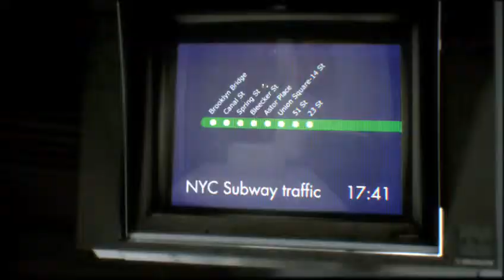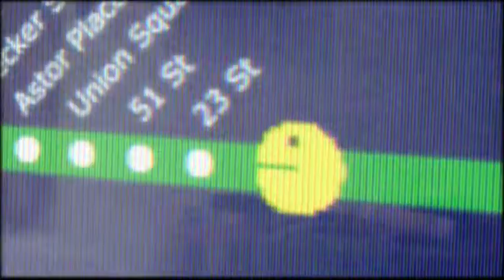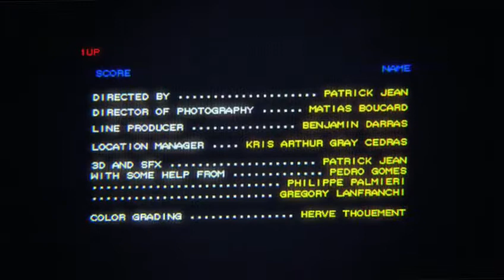Invasão Alienigena - SPACE INVADERS - Animação Grafica Pixels